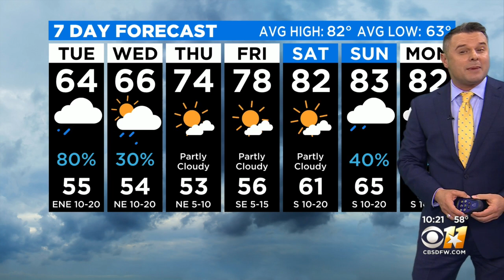Storms Roll Through Monday Night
Lots more rain to come on Tuesday.